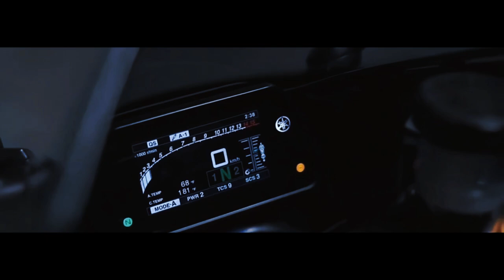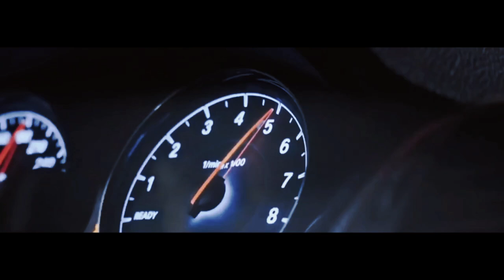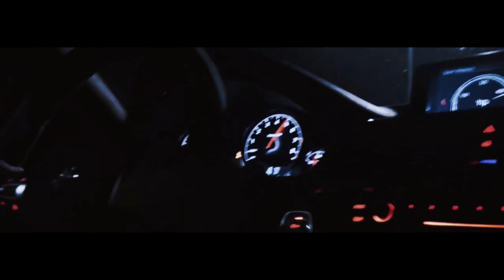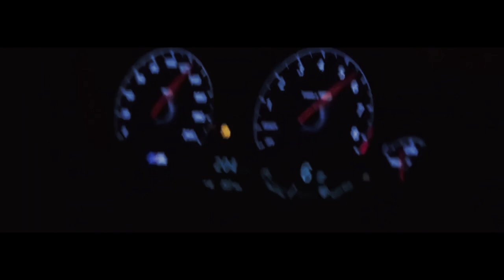Philippe Stone aka Orlando "Welcome to Memphis"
Compound 2002 by Philippe Stone Remaster 2023 by De La Tour Studio